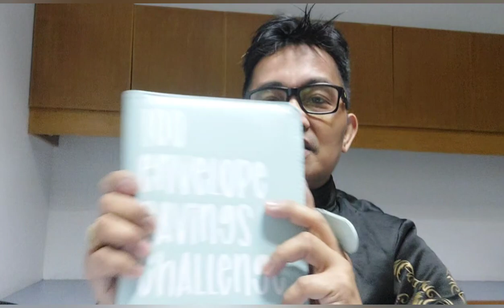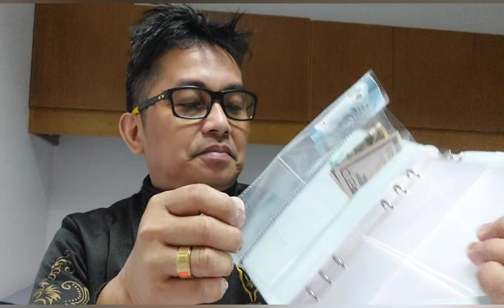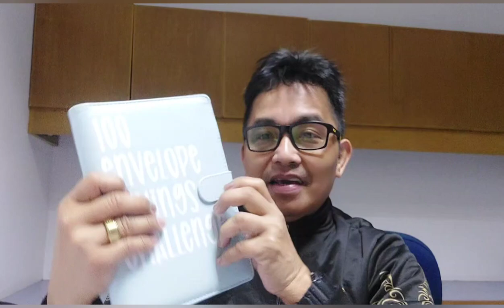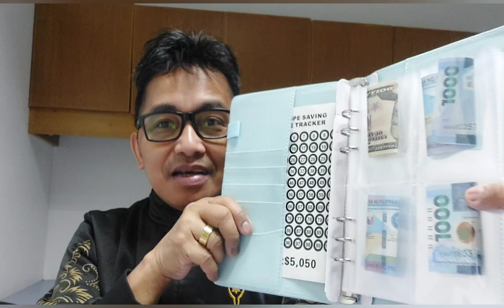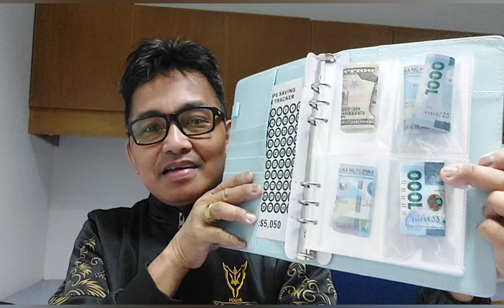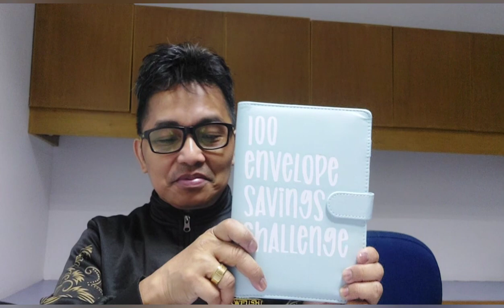Unboxing New Version Of Ipon Challenge 2024 (Part One)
Description: Sold By: 799.00                       Seller Addresses : Barangay 170 Novaville Subdivision.  Caloocan City                           COD: Cash on delivery  799 pesos only  Quality and Quantity Green Diary Ipon Challenge.                                                   Delivery by J and T Express